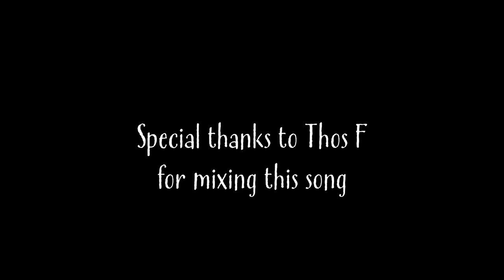Rose Ivy - Secret Garden (Official Music Video)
Lyrics:
V1:
Break me down tonight
You play the long game
You follow till you find the smallest hole in me
Then butter up its edges till you've burrowed in my head
Is it just as poisonous in here as you remember?

Pre-chorus:
And you think there's something beautiful
Growing between your rotten ribs
And you say you're a secret garden
Waiting out the bitter wind

Chorus:
But you are the cold, hard ground
Yeah, you are the fungus turning healthy roots to hollow, brittle bones
And I'm gonna burn this place down
And the saffron-colored flames dancing on its grave will be the only beautiful thing you ever made

V2:
And if my brain wasn't steeped in acid fog and mystery
Would the fuliginous flame-haze in my memory recede
And reveal all the filth regurgitated from between your blackened lips?
Are you scared to see the monster in the mirror?

V3:
And I want to break you down
Wanna watch the acid drip right down your hollow cheek
Wanna see the saccharine-sick cotton candy smile
Melt to slime and ashes and sewer rats
Your voice sounds so pretty
Now that it belongs to me